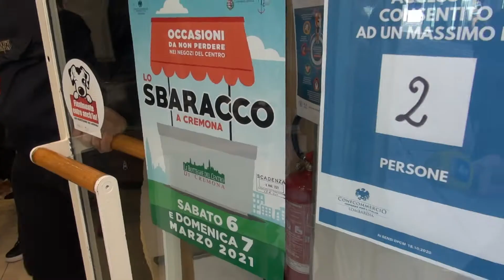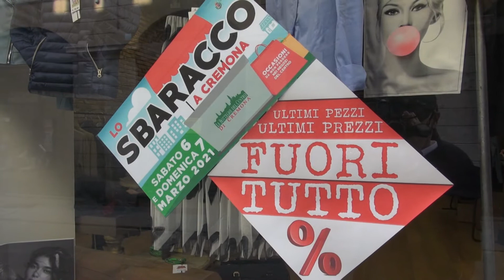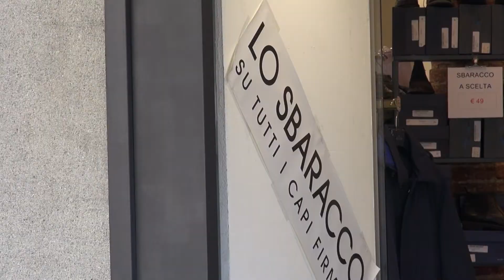Torna lo sbaracco in centro a Cremona. Commercianti fiduciosi anche grazie al meteo favorevole.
Tanta merce in offerta per gli ultimi sconti della stagione. Per limitare i contagi il protocollo vieta l'esposizione della merce in strada. Servizio di Giovanni Palisto